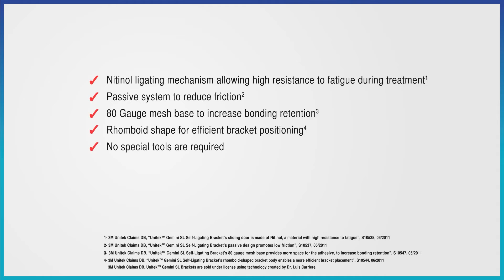Bí Quyết Thành Công của một ca Niềng Răng || Nha khoa Quốc tế Athena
⏩ Nhờ thiết kế nắp trượt thông minh, giúp cho dây cung được cố định chắc chắn, không bị bung sút trong quá trình ăn nhai. Lực siết được duy trì ổn định nên thời gian niềng răng sẽ được rút ngắn một cách đáng kể.
⏩ Bề mặt của mắc cài nhẵn mịn nên hạn chế sự ma sát với má, môi, tránh tình trạng làm tổn thương đến các mô mềm như khi sử dụng mắc cài bình thường.
⏩ Mắc cài vô cùng lành tính, an toàn cho sức khỏe trong suốt thời gian niềng răng.

HỆ THỐNG NHA KHOA ATHENA
🏠Trụ sở Athena: 97 Nghĩa Tân, Cầu Giấy, Hà Nội
🏠Cơ sở 2: 9A Nguyễn Đình Chiểu, Hai Bà Trưng, Hà Nội
🏠Cơ sở 3: 71/20 Mỹ Đình, Mỹ Đình 2, Nam Từ Liêm, Hà Nội
🏠Cơ sở 4: Ngõ 27 đường Phú Thứ, P.Tây Mỗ, quận Nam Từ Liêm, Hà Nội
🏠Cơ sở 5: Lầu 5. 852 An Dương Vương, Phường 13, Quận 6, TP Hồ Chí Minh